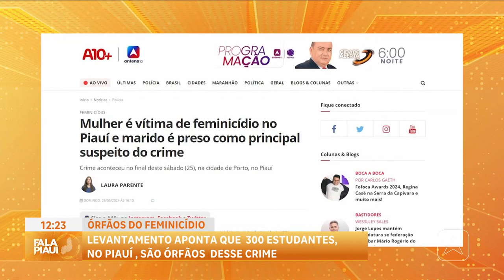Levantamento aponta que 300 estudantes, no Piauí, são órfãos do feminicídio